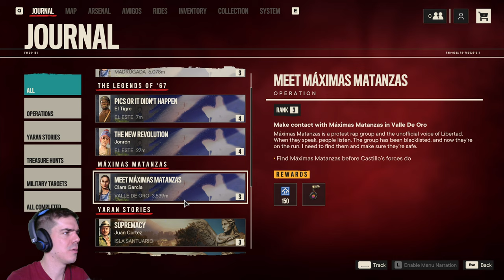A yarai traktoros kalandjai, 3. rész | Far Cry 6